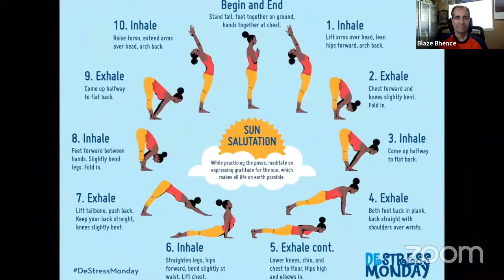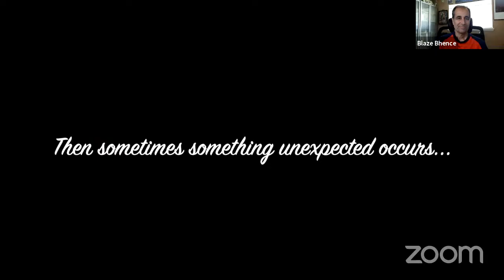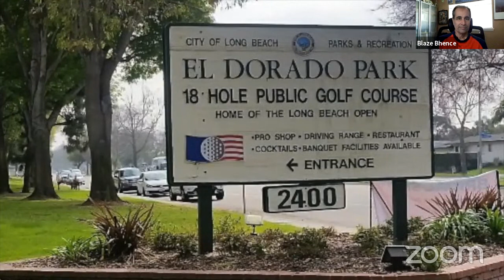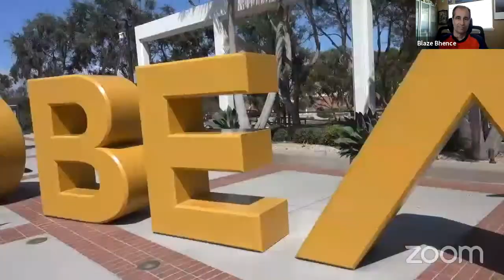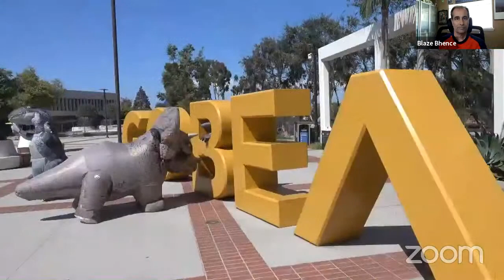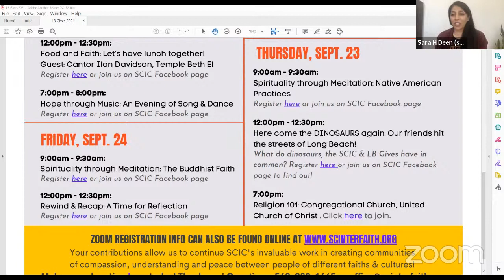Here come the DINOSAURS again: Our friends hit the streets of Long Beach!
Join the South Coast Interfaith Council (SCIC) as we start our day with a meditation, reflections from Native American practices